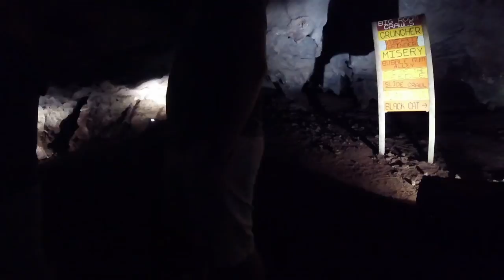2016 Youth Camping Trip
This was a trip to the mountains in Tennessee with the youth. However, the majority of the footage came from the rafting and the caverns.